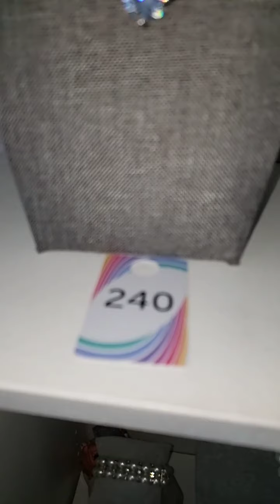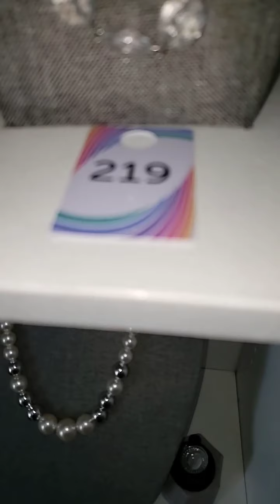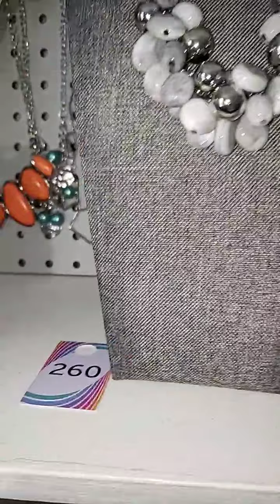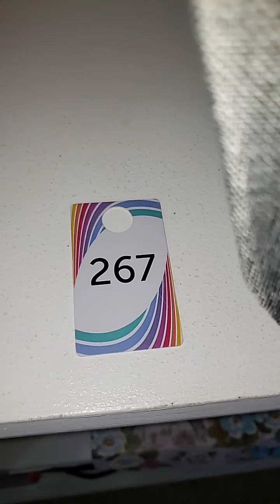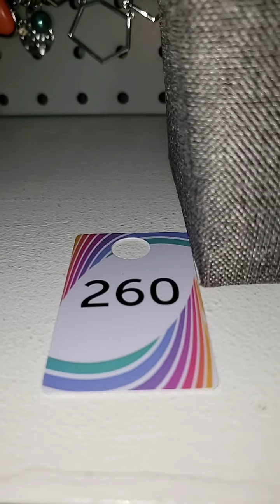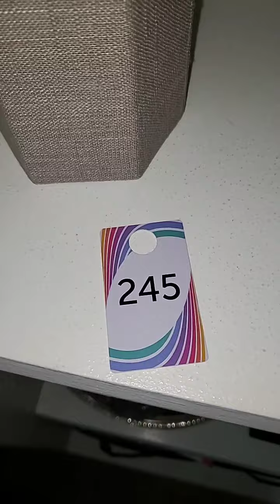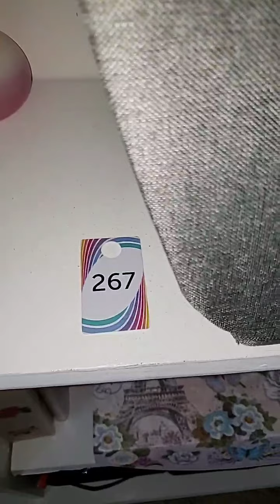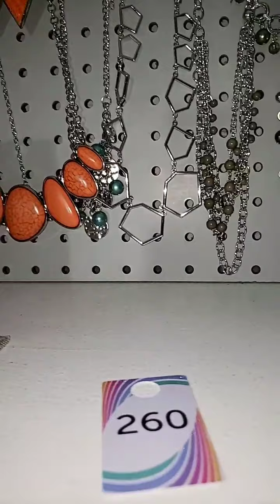LunchTime Live Flash Sale - FB Replay | Paparazzi Accessories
LunchTime Live Flash Sale - I share awesome $5.00 jewelry for all occasions!!! Catch us Live on our FB Business pg. @ Colemanate Your Life  on Weds. @ 12:00 Noon, Fri. @ 8:00 PM EST  & Every other Sunday @ 6:00 PM.

All jewelry is $5.00+Tax, Lead & Nickel Free, Shipping starts @ $5.00

Weds. @ 12:00 Noon LunchTime Live @ Colemanate Your Life
Friday @ 8:00 PM EST Jewel Jam Live Friday Night Jewelry Party

-Shop Our Website 24 Hrs. for more fab jewelry finds: @
-Become A Business Partner & Join My Team @

Felecia J. Coleman
Paparazzi Accessories, Independent Consultant -
Colemanate Your Life  (C.Y.L Jewel's & Accessories)
CID #213708